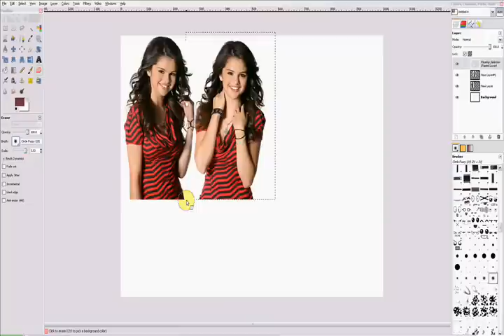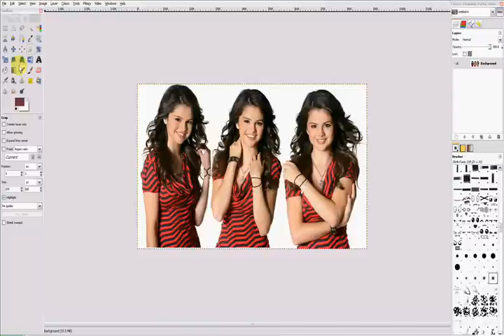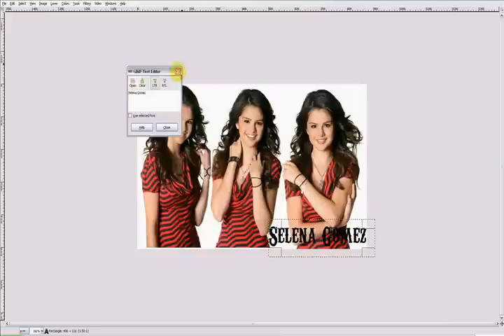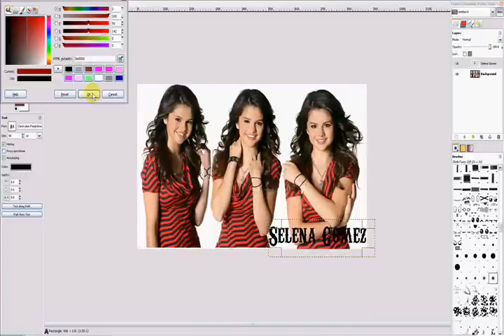How to make a blend in Gimp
**ALL MEAN COMMENTS WILL BE DELETED**

Hi everyone! This is my first video and tutorial.Sorry if it doesn't help much. My microphone was acting stupid and didn't let me record anything. =P

Selena Gomez - Round and Round

Thanks. :)